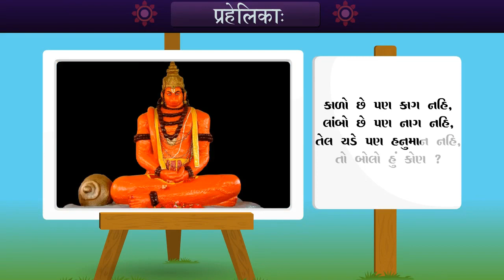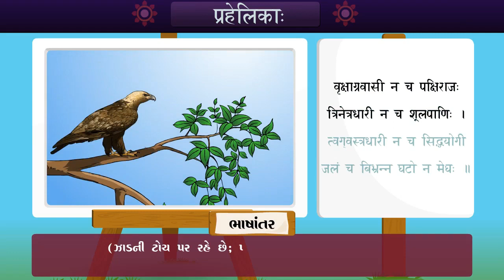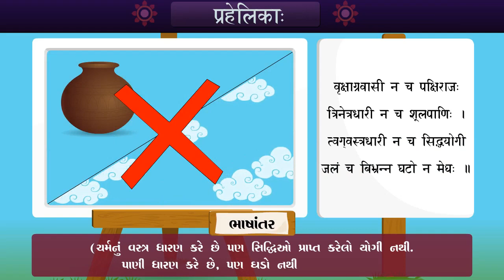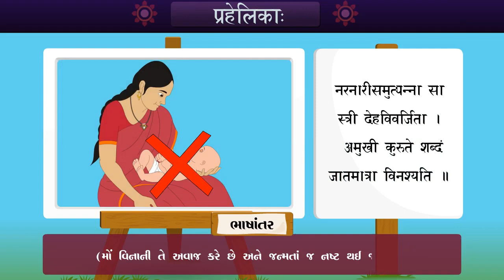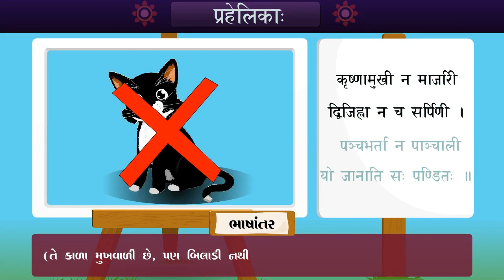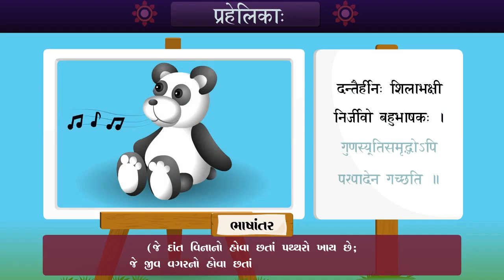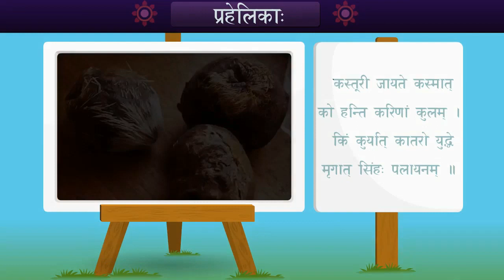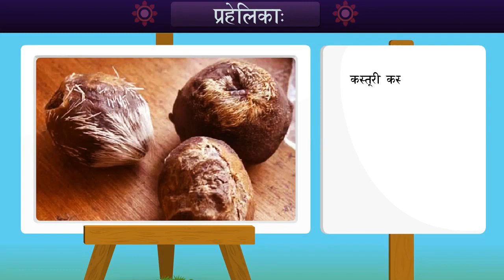STD -7, સંસ્કૃત, ઈકાઈ -1, પ્રહેલિકા...